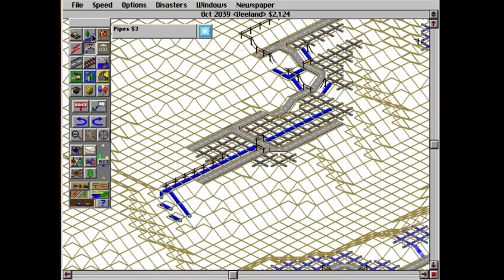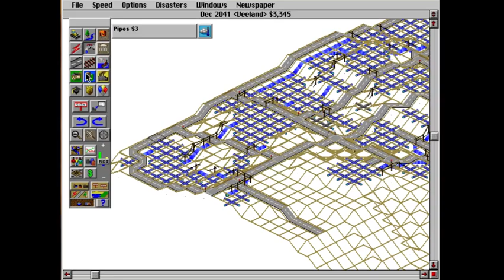Building a City Episode 10. The Future Looks Pretty Much Like The Nineties (2032 to 2048)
The city was paying for two power plants that were not connected to the grid, I'm sure that´s something that can happen in real life in a very badly handled economy. When FR City neighborhoods started complaining about having no electricity, a full investigation was conducted, starting in 2038´s mid-sping and ending two years later.
On the other areas, the city is doing pretty well, the homless shelter act is enacted and many areas of the city get developments. Real Estate demand is not weak any more but it still need work, People want to live and work in the city but local comapnies are not growing at the same pace.
A stadium is built in Fomalfeld during these years, hosting the Fomalnauts, a football team.

The music is Susumu Yokota